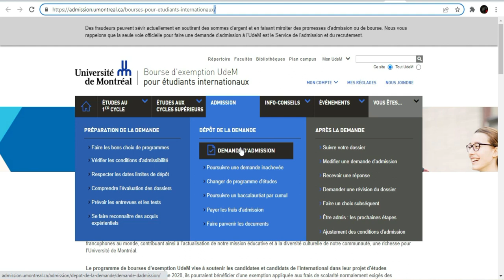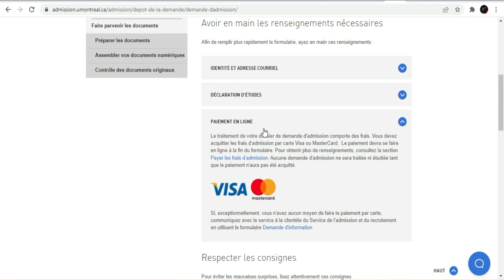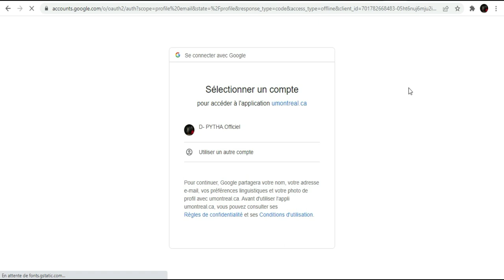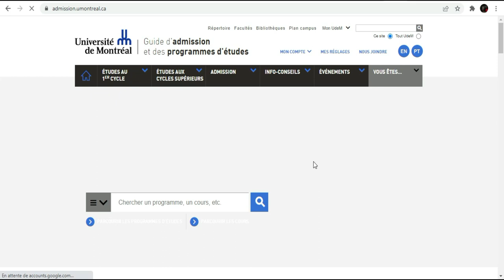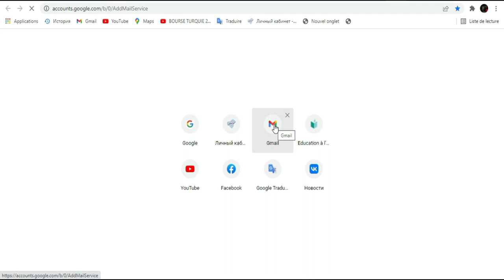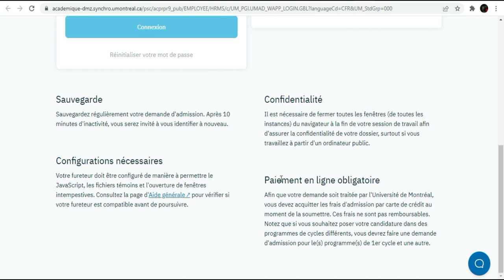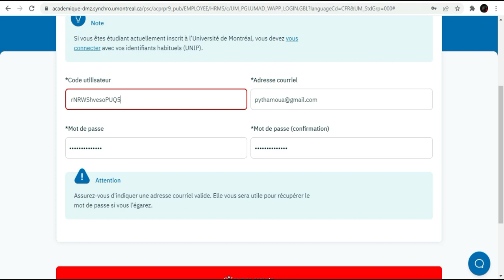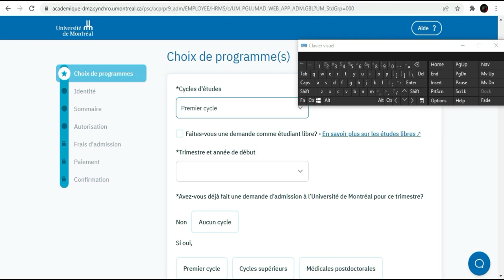Bourse Canada de prise en charge de Scolarités [Université de Montréal] Voici comment postuler